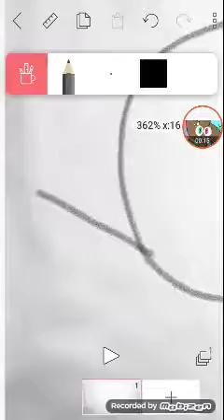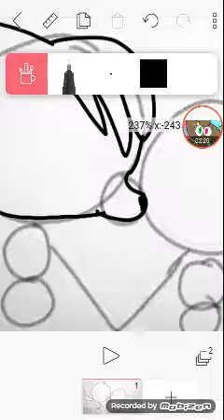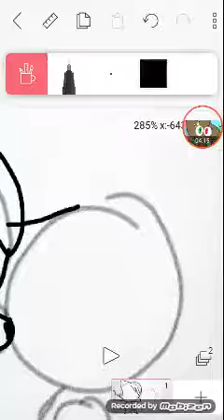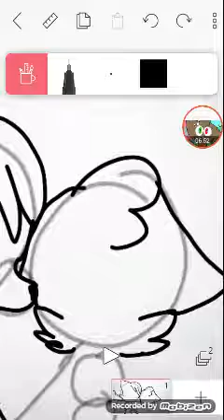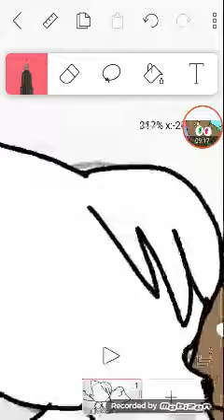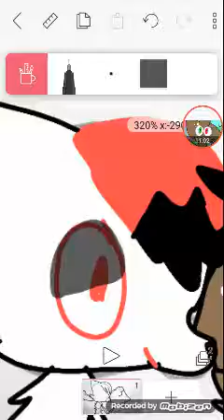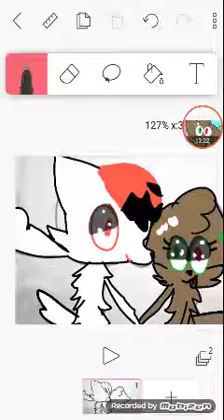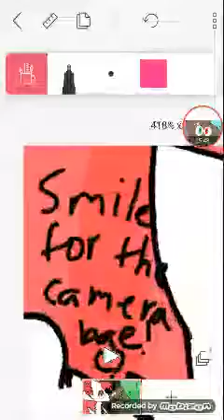Pika x Lolo speedpaint (read desc)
This is for Pika and of one person says your gay you know what go ahead and say it because I'm BI BITCH!!!